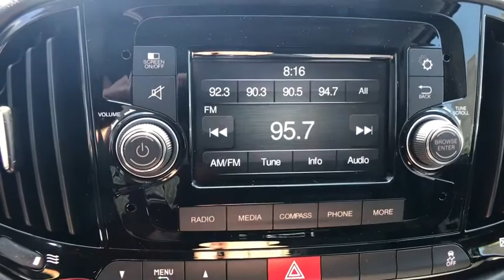2018 RAM ProMaster City Denver, Littleton, Aurora, Parker, Colorado Springs, CO R2645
Pw7 Bright White  2018 RAM ProMaster City available in Denver Colorado at Brandon Dodge. Servicing the Littleton, Aurora, Parker, Colorado Springs, CO area.

Brandon Dodge
5600 S Broadway